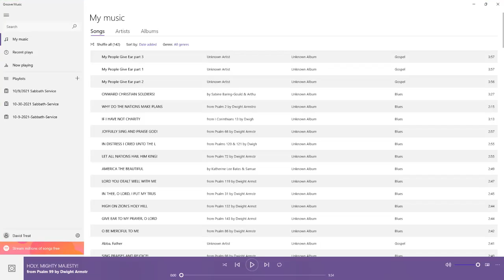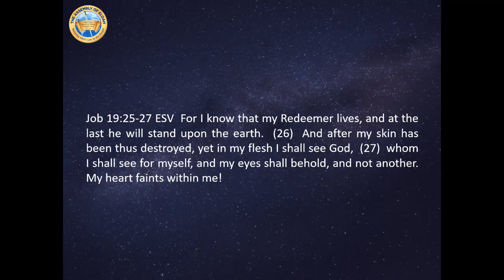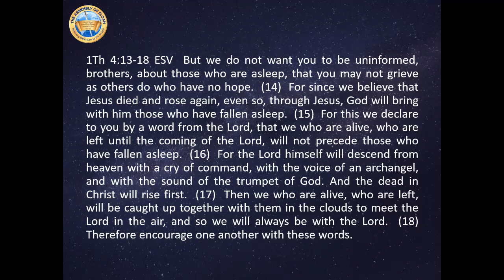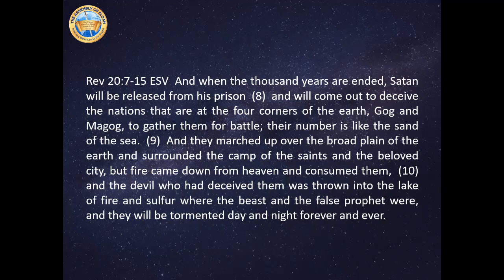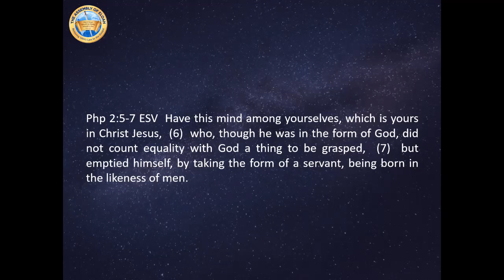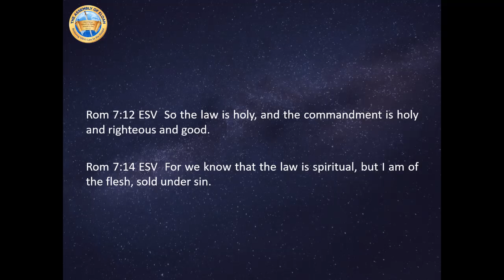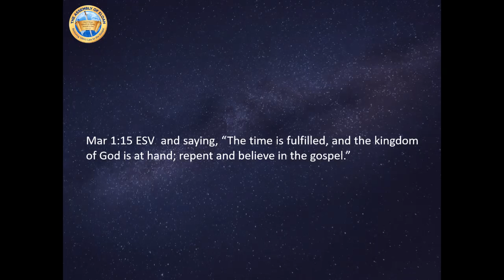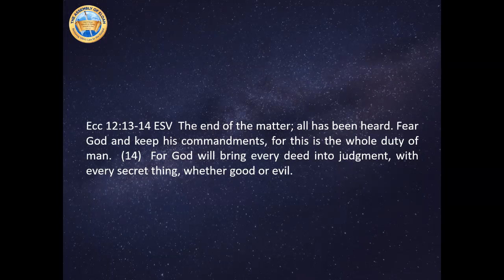What Must I Do?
What must we do in order to receive salvation? This topic is explored as it is critical for us all.